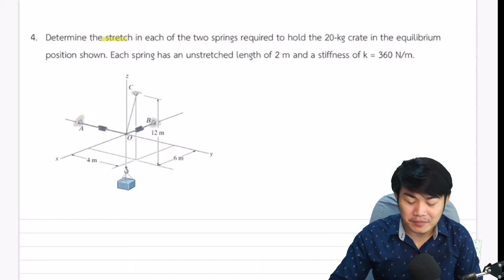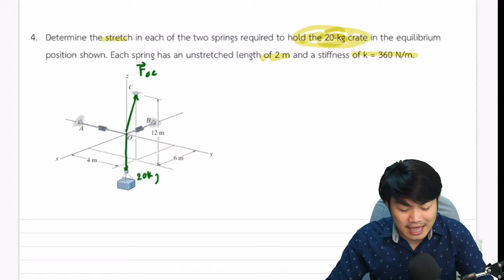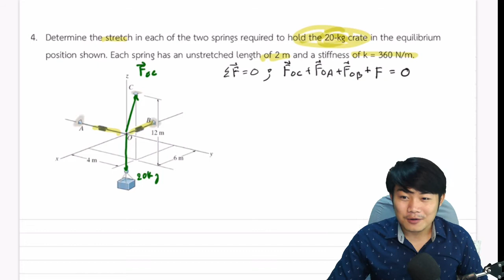Equilibrium of a Particle 3D Engineering STATICS Ch.3 เสริมประสบการณ์ ทางบ้านเรียกร้อง [4]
Determine the stretch in each of the two springs required to hold the 20-kg crate in the equilibrium position shown. Each spring has an unstretched length of 2 m and stiffness of k = 360 N/m.

ผมตั้งใจว่าจะไม่ตัดเนื้อหาส่วนไหนออกเพื่อที่จะให้ท่านที่เข้ามาดูได้เลือกทบทวนได้ตามที่ต้องการเนื่องจากเรียนต่างที่ต่างสาขาบางมหาลัยอาจตัดบ้างส่วนออก เลือกชมได้ตามสบายเลยนะครับ